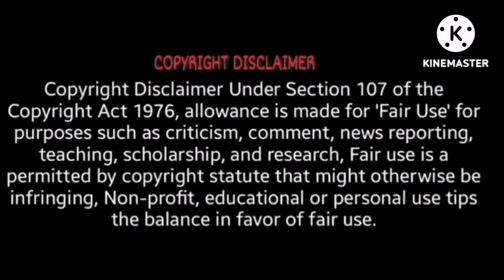😳Life ke नए रंग Karva Chauth Lalchi जीजा की मुंह दिखाई पर Surprise 😱 Jhoothi *Exposed*🤑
Life ke नए रंग 😏 karva chauth पर Lalchi जीजा Ko Surprise 😱 Jhoothi *Exposed*🤑